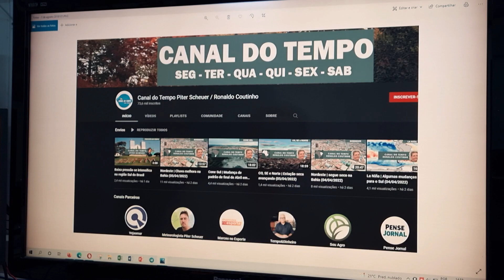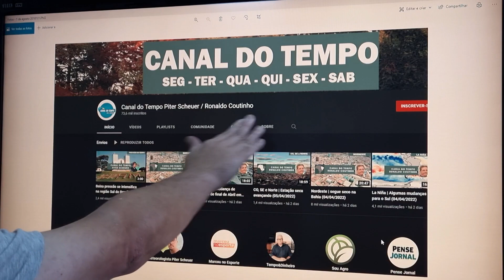CO, SE e Norte | Pode voltar a chuva em minas? (07/04/2022)